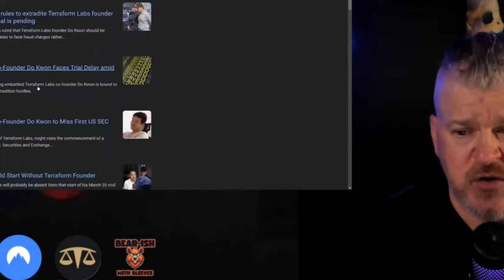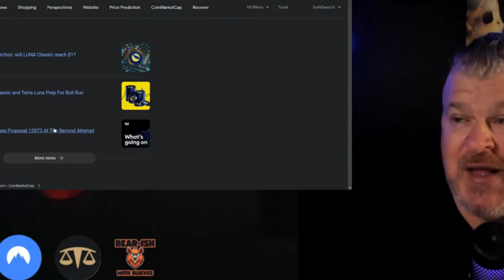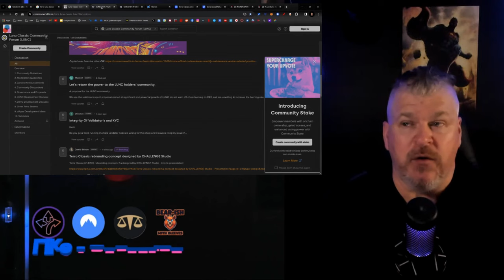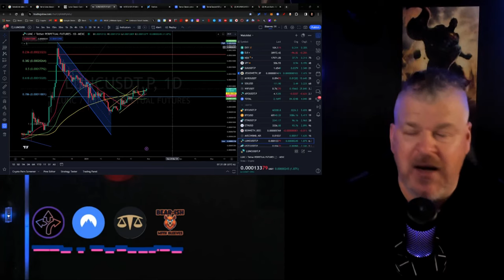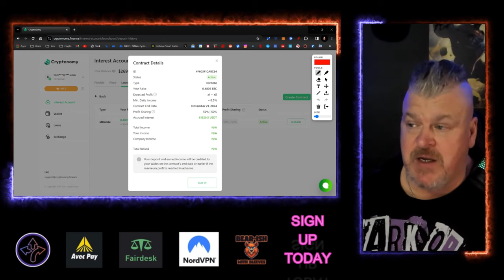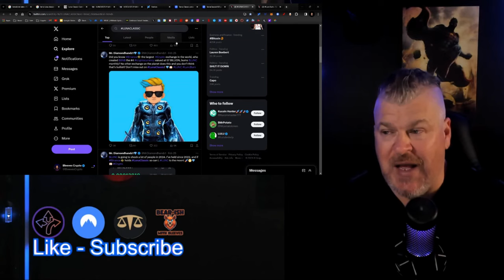TERRA LUNA CLASSIC READY FOR A BIG MOVE!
CRYPTO WALLETS
🪙 ERC-20 Wallet: 0xD507c4eEf733dfC3AB7A145b0367a867a6C45e0C
🪙 BTC Wallet: bc1qsu5c76jkw08a0eqkfkzgcfya99vle3kxe93a3u
🪙 Solana Wallet: FKQssfYgC2qrENwG2cyJyqH7hEYxFWH149zFrGx5Tuj8
🪙 Terra Luna Wallet: terra1ecl4l7yp5cqzgl0hdrlxp8lwjrr6epdv43scsc